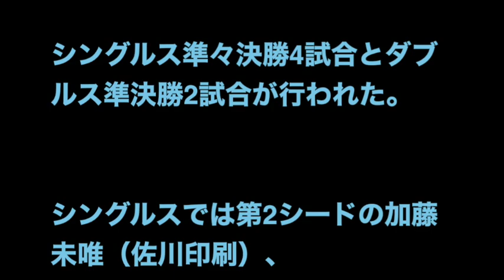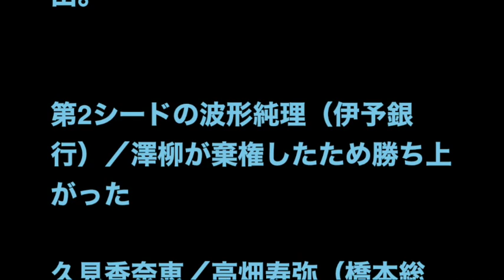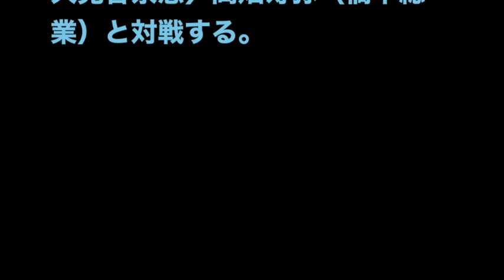奥野彩加が前年Vの澤柳璃子を破って準決勝へ [浜松／女子テニス]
「浜名湖東急カップ 浜松三ケ日国際レディーストーナメント 2015 」

（本戦10月20～25日／静岡県浜松市・東急リゾートタウン浜名湖／賞金総額 2.5万ドル／砂入り人工芝コート）の本戦4日目は、

シングルス準々決勝4試合とダブルス準決勝2試合が行われた。

シングルスでは第2シードの加藤未唯（佐川印刷）、

第3シードの青山修子（近藤乳業）、

第6シードの奥野彩加（イヌヅカスポーツプランニング）、

前週の牧之原（ITF2.5万ドル／砂入り人工芝コート）を

制した第8シードのカタジーナ・カワ（ポーランド）の4人が準決勝進出を果たした。

20歳の奥野は前年優勝者で第1シードの澤柳璃子（ミキハウス）を3

-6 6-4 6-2で破っての勝ち上がり。

準決勝では青山と対戦する。

ダブルスは、第1シードの鮎川真奈／二宮真琴（ともに橋本総業）が

岡田上千晶／田中優季（エームサービス／メディカルラボ）を

4-6 6-1 [10-4]で下して決勝に進出。

第2シードの波形純理（伊予銀行）／澤柳が棄権したため勝ち上がった

久見香奈恵／高畑寿弥（橋本総業）と対戦する。